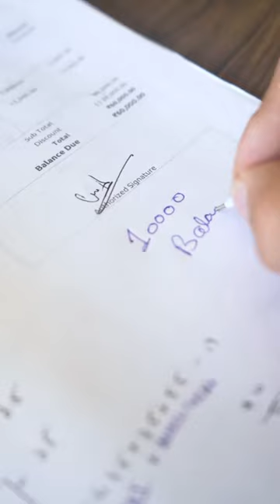My Third Mini Vlog _JourneyTowards Trying Out New Things